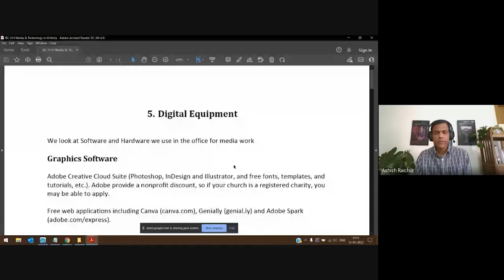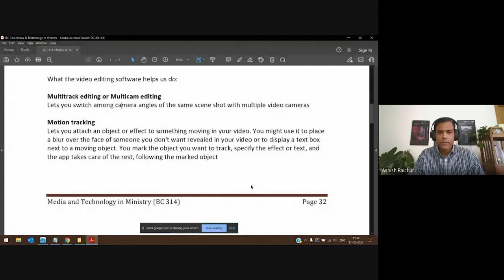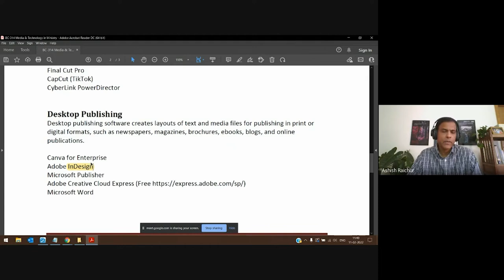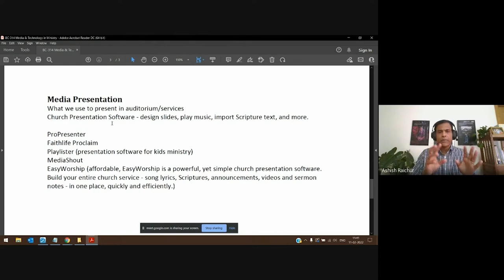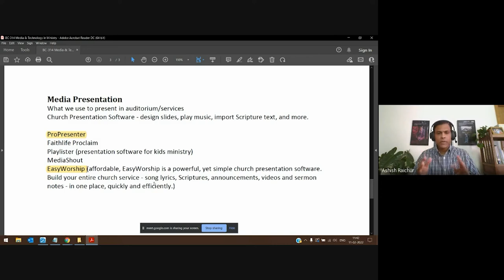Media and Technology in Ministry | Lecture 8 : BC314-MTM-20220211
Kindly Note: There was an interruption in internet connection and hence a portion of the lecture has been lost in this lecture video. However, the content is available in the PDF of the lecture notes, so no important information is lost. We apologize for this inconvenience. Thank you.